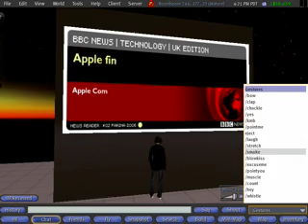BBC News : Rss NewsReader : Secondlife :Koz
Here's a demo of something I have been meaning to try for ages. After dusting off some old actionscript skills from back in the flash5 days, I was able to get a screen reading RSS feeds. Yay to that!!

The flash does not support buttons, but I will create a feed playlist so it changes soon.